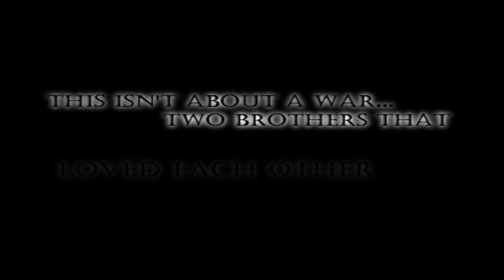SPN I Sam&Dean (Something I'll Always Regret)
song&artist; Dead To Me - Corporate Saturday

P.O.V
Dean and Sam Winchester

So, I think this video requires an explanation. This is about Sam and Dean's regret over the way they acted and the things they said to each other. They regret not fixing it before Sam died. BUT! Since sam came back, they have that chance to fix what went wrong. So in a way, it's sad but the end leaves you with hope, I think.

Enjoy! xoxo

Voiceovers;

"Because this isn't about a war. It's about two brothers that loved each other, and betrayed each other." (Gabriel)

"We should just pick a hemisphere. Stay away from each other, for good." (Dean)

"It means you're a monster." (Dean)
"You're not strong enough." (Sam)

"I had to look out for you, that's my job." (Dean)
"And what do you think my job is?" (Sam)

"You walk out that door; don't you ever come back." (Dean)

"We're brothers, you know we're family. No matter how bad it gets, that doesn't change." (Dean)

"I won't let you down." (Sam)
"Oh, I know it." (Dean)

"You blood sucking freak. I'm done trying to save you. You're a monster, Sam, a vampire. You're not you anymore. And there's no going back." (Dean)

"So what do we do now?" (Sam)
"We make our own future." (Dean)